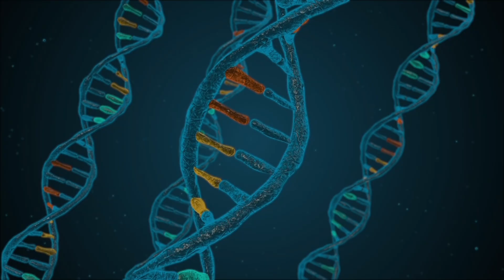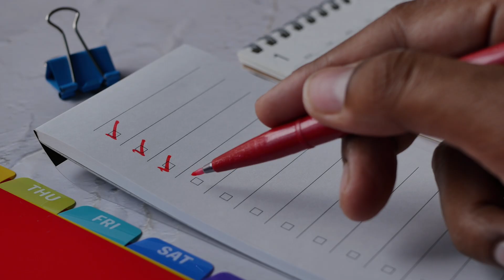Top 5 Popular Courses for Pure Science and Biology students after 12th | In Tamil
Hello guys,

In this video I have collected as much information as I could and explained about Top 5 Courses for Pure Science and Biology students after 12th in Tamil language.

I hope this will be useful for students.

Top 5 Courses for Pure science and Biology students after 12th in Tamil.👆🏼